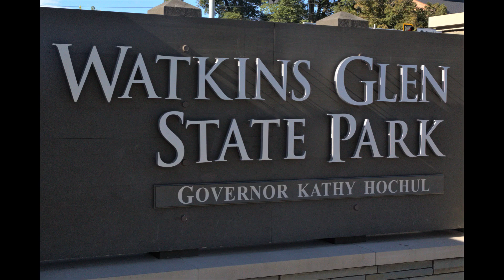Finger Lakes, New York, Sept 2021